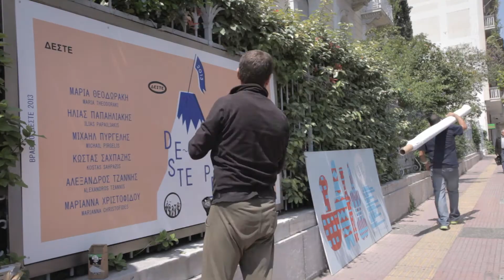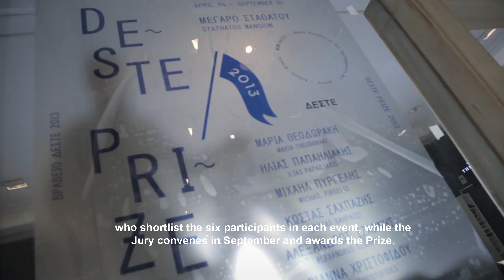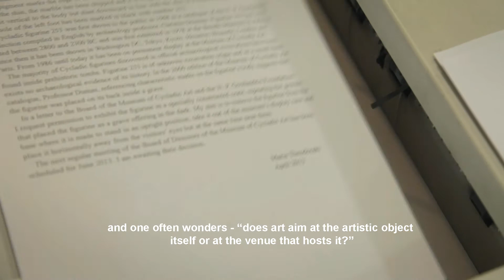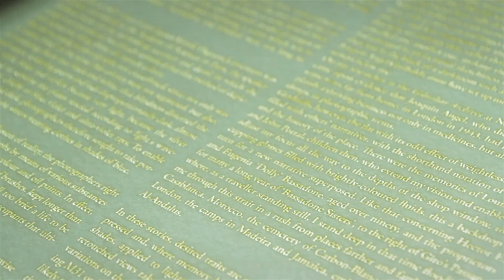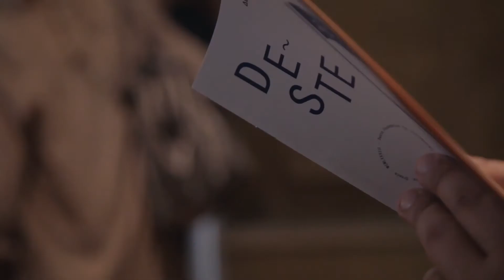MAKING OF | DESTE PRIZE 2013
Created by: Stauros Petropoulos & Vangelis Lainas
Project Management: Stella Tsagkaraki

The DESTE Prize was established in 1999 and is awarded biennially to a Greek or Cypriot artist living in Greece or abroad. The prize aims to showcase an emerging generation of artists and is integral to the foundation's policy of supporting and promoting contemporary art.

The six shortlisted artists for the DESTE Prize 2013  --Marianna Christofides, Elias Papaeliakis, Michail Pirgelis, Kostas Sahpazis, Maria Theodorakis, Alexandros Tzannis-- will present work in an exhibition hosted by the Museum of Cycladic Art, which is scheduled to run from 24th April through to 30th September, 2013. Collaboration between the DESTE  Foundation and the Museum of Cycladic Art falls within the scope of the latter's "Young Views" program, which aims to engage a younger audience, bring the public up to date with developments in contemporary cultural production and open up a dynamic space for the exchange of ideas.